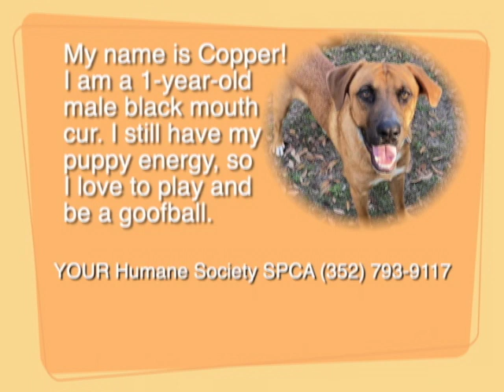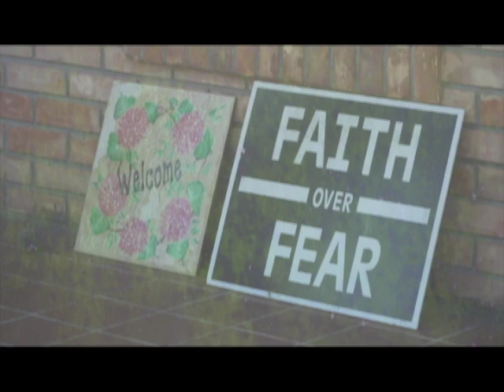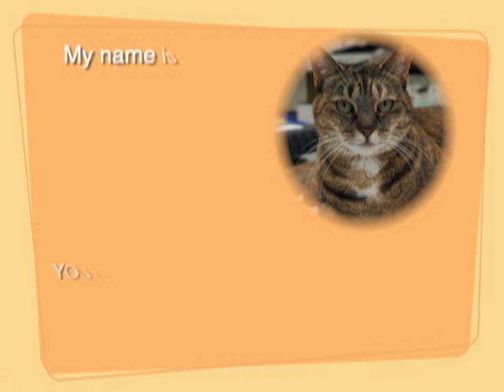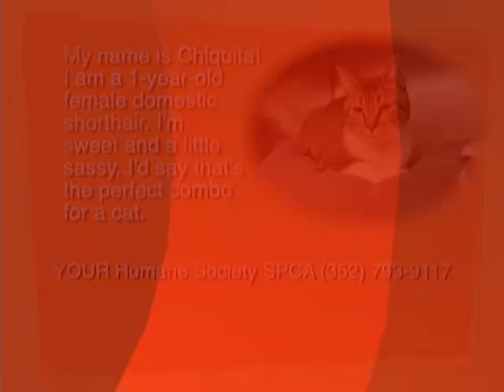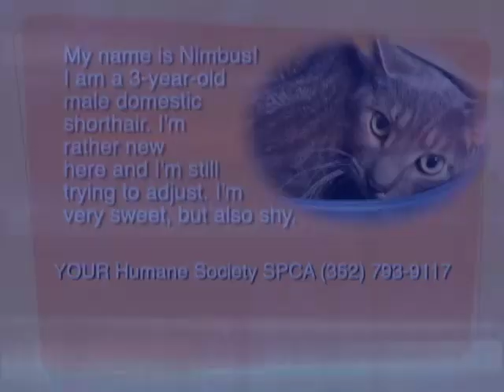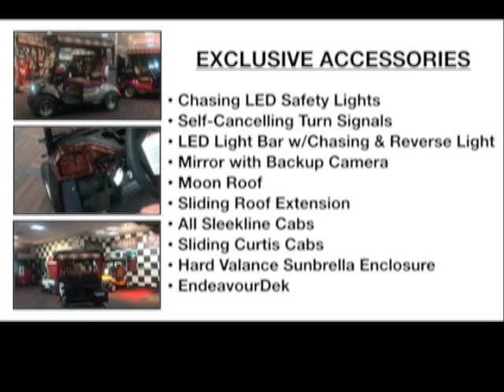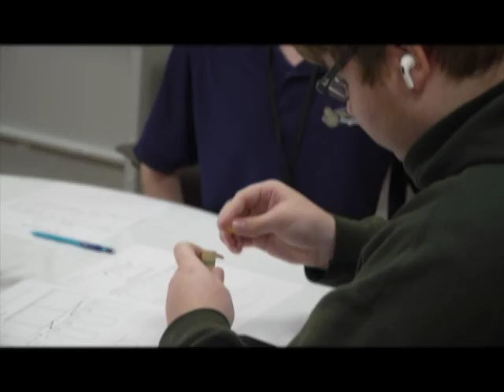The Villages Lifestyle News for Tuesday, January 31, 2023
A look at The Villages Lifestyle.